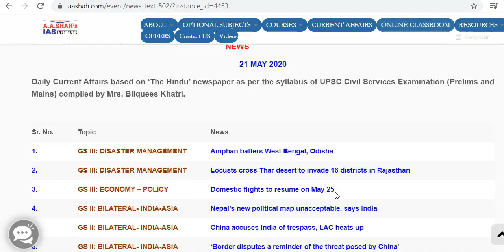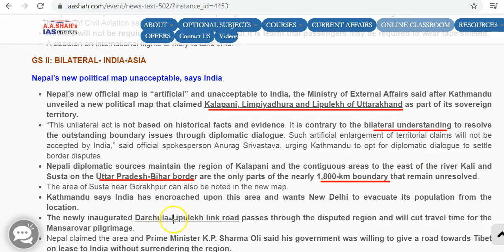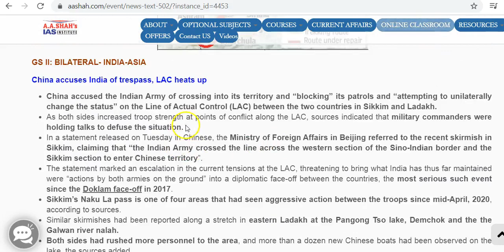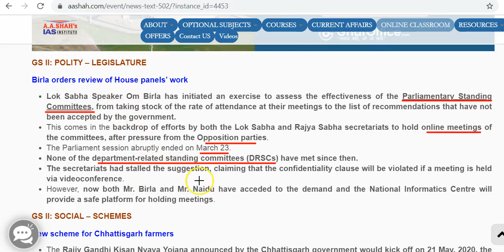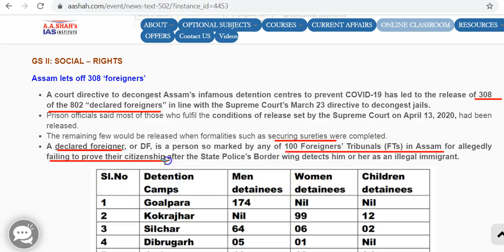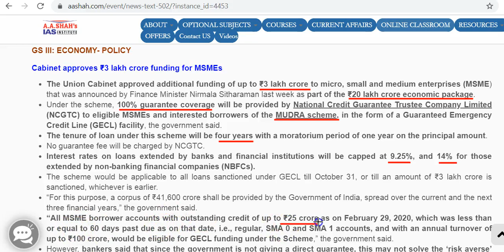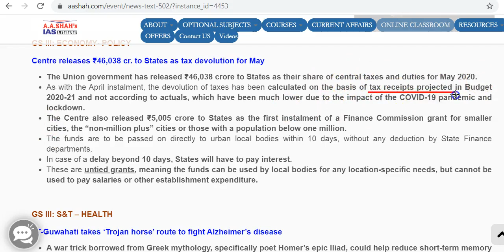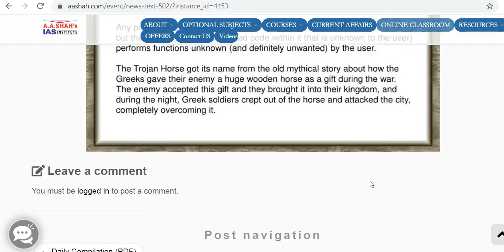21 May 2020 | Daily Current Affairs in English | The Hindu Analysis | Mrs Bilquees Khatri | UPSC IAS